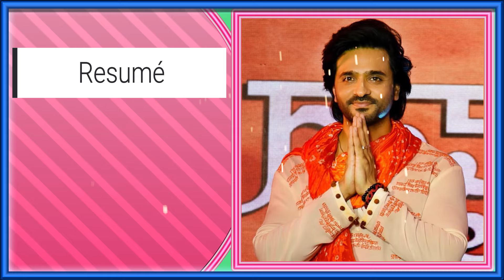Rudra dans la vraie vie en 2023 - Acteur dans la série ma vie sans elle.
Qui est Rudra dans la vraie vie ?
pour regarder Rudra dans la vraie vie en 2023 - Acteur dans la série ma vie sans elle.
Cette vidéo vous permet de connaître Rudra, l'acteur principal dans la série Rangrasiya ou ma vie sans elle en français. Dans laquelle vous découvrez sa vraie identité, son âge, sa carrière, sa richesse et tout ce qu'il y a à savoir sur Rudra.

Voici les contenus de cette vidéo :
0:00 - Rudra dans la vraie vie
0:54 - Intro/Générique
1:09 - Sa vraie identité
1:47 - Sa profession
2:05 - Son apparence physique
2:52 - Son histoire
5:15 - Sa carrière
5:35 - Séries
6:26 - Films
6:50 - Sa fortune / Succès
8:09 - Sa situation familiale
8:36 - Histoire d'amour
9:20 - Faits / Anecdotes
10:45 - Résumé
11:15 - Donnez votre avis.
12:09 - Conclusion/Générique

En fait, il s'appelle Ashish Sharma, connu pour avoir joué Rudra Pratap Ranawat alias Rudra dans la série ma vie sans elle. Il est l'un des acteurs les plus préférés des spectateurs.
Veuillez regarder cette vidéo pour connaitre Rudra dans la vraie vie.

Profitez-en, Merci!